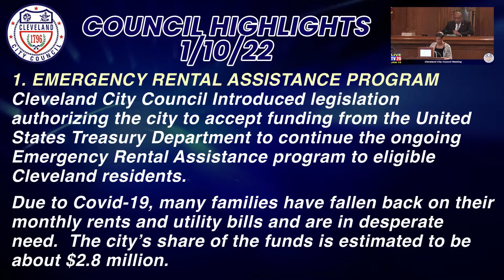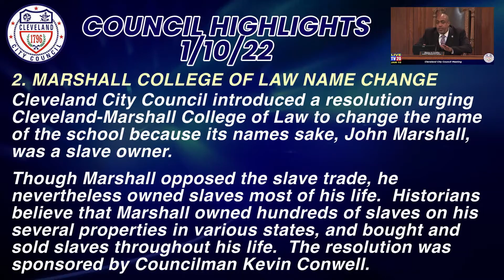Cleveland City Council Update 01/10/22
Cleveland City Council returned to its regular meeting schedule on January 10th.
Here are highlights from the meeting:
1.  Cleveland City Council Introduced legislation authorizing the city to accept
funding from the United States Treasury Department to continue the ongoing
Emergency Rental Assistance program to eligible Cleveland residents.

Due to Covid-19, many families have fallen back on their monthly rents and utility
bills and are in desperate need. The city’s share of the funds is estimated to be
about $2.8 million.

2.  Cleveland City Council introduced a resolution urging Cleveland-Marshall College
of Law to change the name of the school because its names sake, John Marshall,
was a slave owner.

Though Marshall opposed the slave trade, he nevertheless owned slaves most of
his life. Historians believe that Marshall owned hundreds of slaves on his several
properties in various states, and bought and sold slaves throughout his life. The

3.  Cleveland City Council Introduced a resolution urging Mayor Bibb and the
city’s newly established “Covid 19 Task Force” to require businesses to provide
hand sanitizer for the public at their points of sale and gas stations provide hand
sanitizer at their gas pumps.

On January 6, 2022, Mayor Bibb announced a new Covid-19 Task Force “to
monitor pandemic trends, encourage residents to get vaccinated, and offer policy
advice to help tamp down the spread of illness.”
the better ways to stop the spread of the Covid-19 virus is to sanitize hands after
contact with items and objects in areas that have high concentrations of people.
The resolution says the task force should assess businesses and other areas where
people congregate to ensure responsible protocols are being followed, including
washing hands and using hand sanitizer.

For more information on everything that is happening within Cleveland City
Council, Visit their website at ClevelandCityCouncil.org